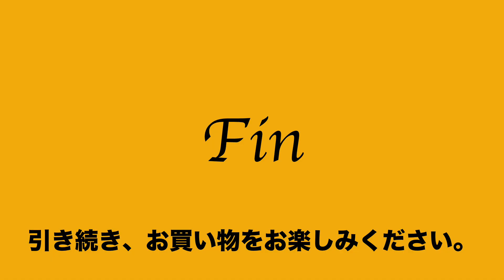33 37 100142 5111 良品 ツムグ 工房 tumugu 肩掛 トート